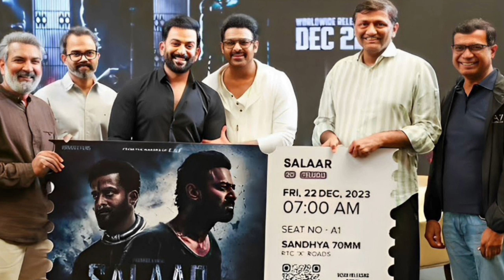Salaar Movie Breakdown | Salaar Movie Doubts Explained | Salaar 2 | Prabhas